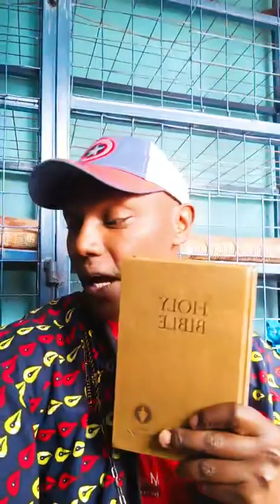Father Wounds. How to heal